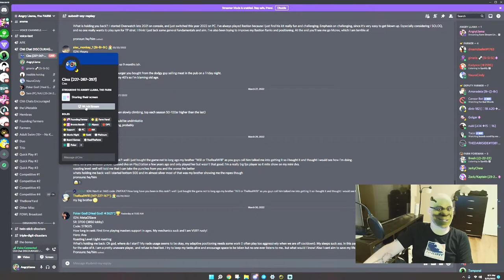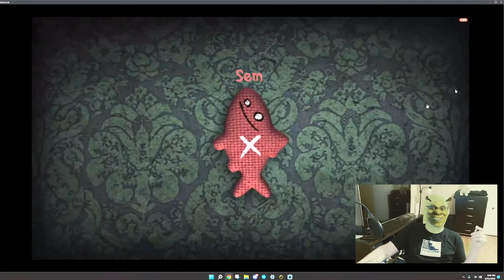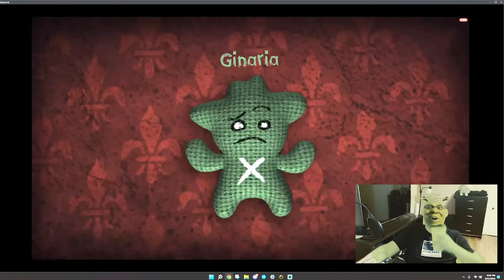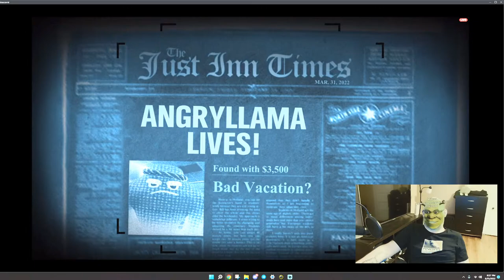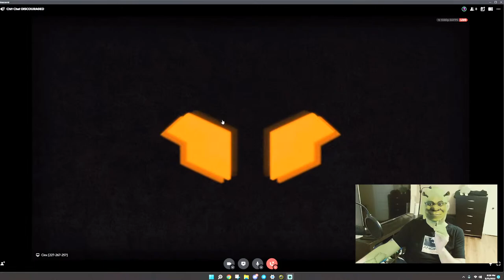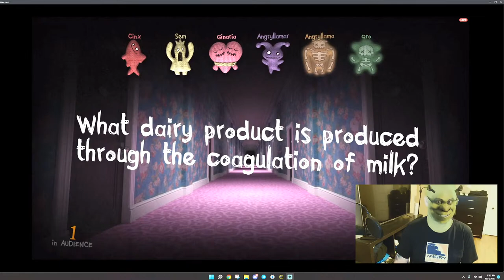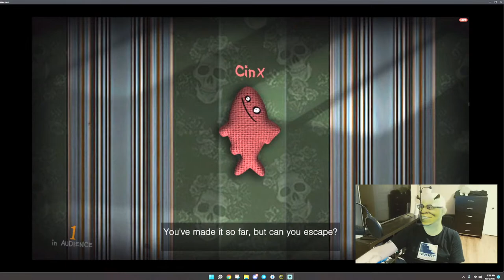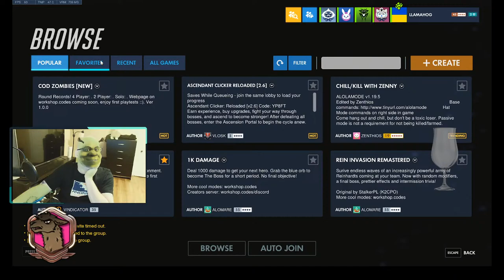Jack Box Murder Party - LIVE - Angry Llama & The Farm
The Angry Llama has built an Overwatch Community of thousands looking to help simplify what AL compares to Chess at 100mph. Come on our journey as we learn, explore, and explain everything to the beginners in Overwatch.